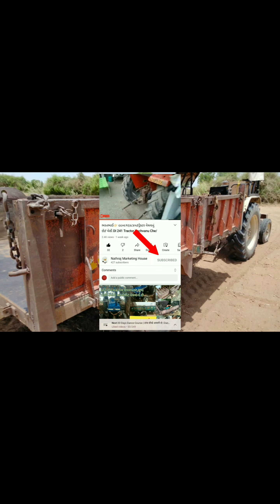/🔴🔴વેચાઈ ગઈ છે🔴🔴Buffalo_For_Sell//ભેંસ_વેચવાની_છે_5_વેતર_7_લીટર_દૂધ//buffalo